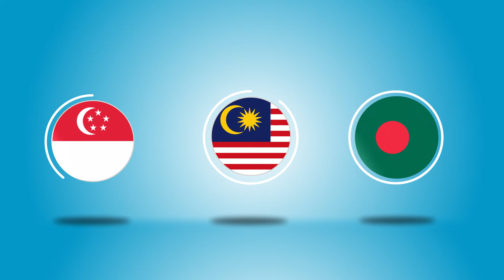Mika Securities - Stock Broker of Dhaka Stock Exchange - DSE - Leading Retail Stock Broker - Promo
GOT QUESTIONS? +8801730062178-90